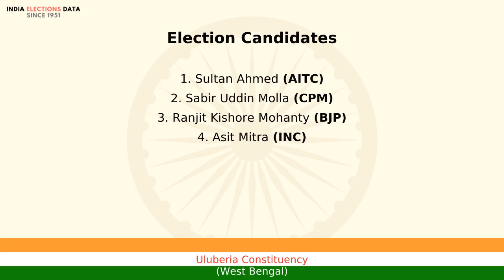Uluberia Constituency West Bengal loksabha Election Result 2014 Sultan Ahmed AITC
loksabha election 2014 results, for Uluberia Constituency, West Bengal, where winner is Sultan Ahmed, from political party AITC. Watch the video to know more information about other candidates, voters count, etc.